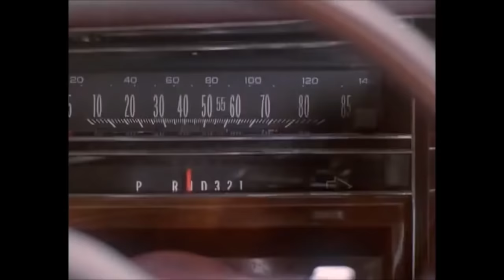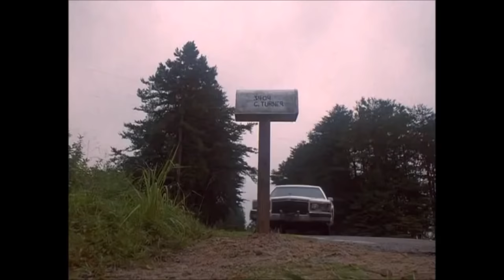'80 Camaro chase in Last Lives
1980 Chevrolet Camaro, 1987 Cadillac Brougham Stretched Limousine in Last Lives, 1997